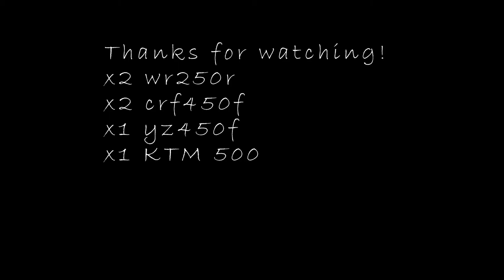Sending the dual sport!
Out with some friends in Temecula CA, sending my wr250r off some jumps for the first time!